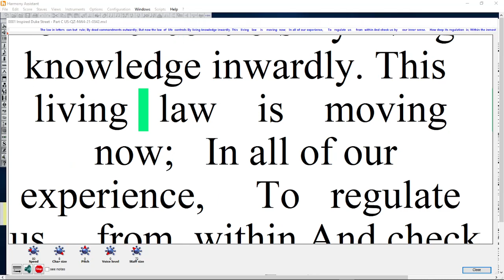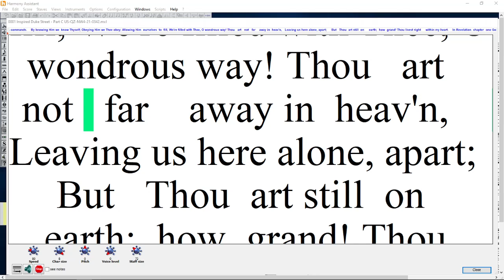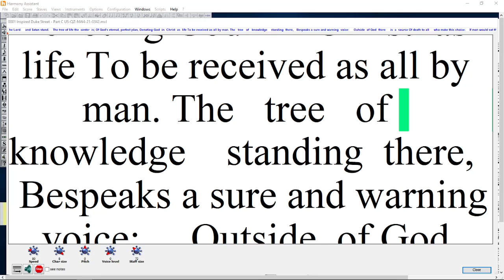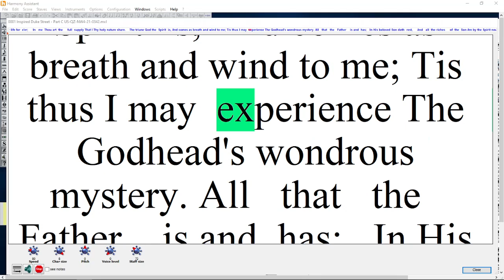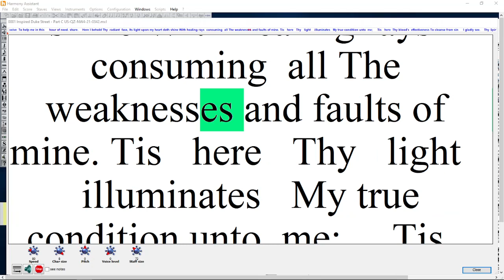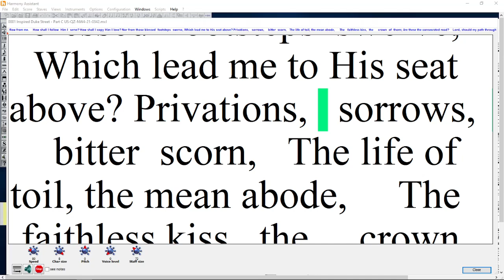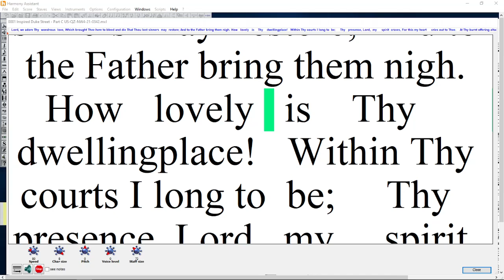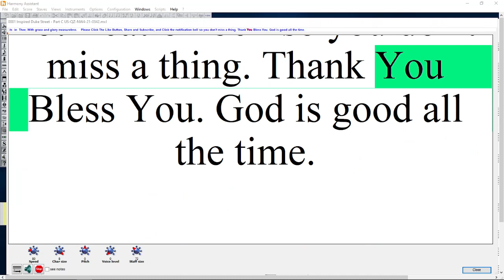0001 Inspired Duke Street Part C US QZ NW4 21 0342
0001 Inspired Duke Street   Part C US QZ NW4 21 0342
John Warrington Hatton (b. Warrington, England, c. 1710; d, St. Helen's, Lancaster, England, 1793) was christened in Warrington, Lancashire, England. He supposedly lived on Duke Street in Lancashire, from where his famous tune name comes. Very little is known about Hatton, but he was most likely a Presbyterian, and the story goes that he was killed in a stagecoach accident. Bert Polman